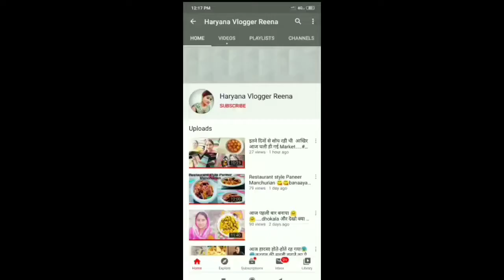आज मैंने काफी सारे काम निपटाए....My Busy Routine Vlog...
In this video i have shown my busy routine

All music is taken from YouTube library.